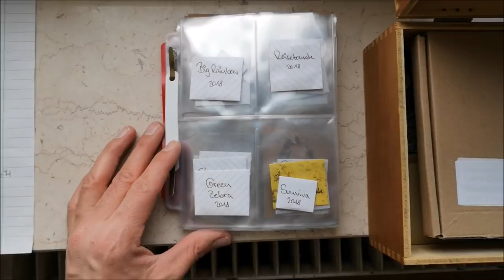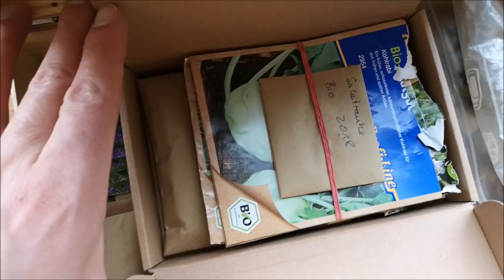💚Überraschungspaket💚 | Gartenrundgang Januar, Sperrmüllschätze & Pflanzenanzucht | 🎬 Folge 90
Es gibt vieles Neues in meinem Garten und drumherum!
Das zeige ich euch in einem kleinen Gartenrundgang samt Sperrmüllschätze. Dann hat mich noch ein Überrraschungspaket erreicht und andere Post, das möchte ich euch zeigen! Außerdem hab ich mit der Pflanzenanzucht begonnen, denn es hat einiges an Saatgut zu mir gefunden...schaut selbst!
Euer Lars_()_

▬▬▬▬▬ Social Media ▬▬▬▬▬